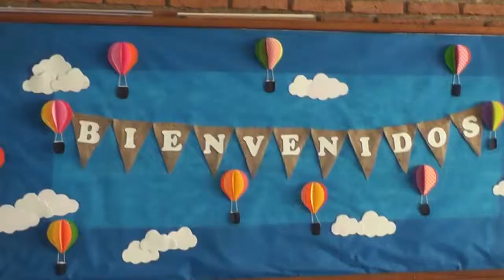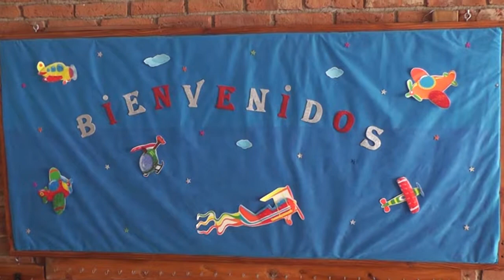Carmen Gálvez - Inicio de clases en Jardín Nº 117